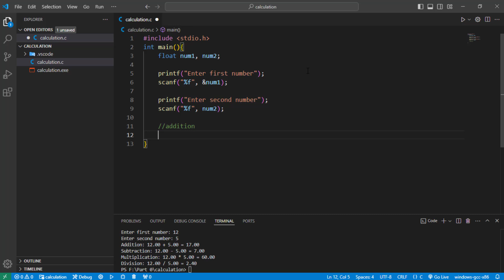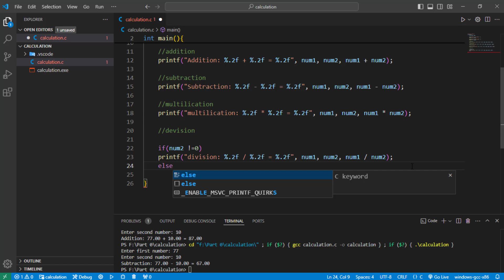C Program for Addition, Subtraction, Multiplication, and Division in Visual Studio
In this video, I'll show you how to write a simple C program in Visual Studio that performs basic arithmetic operations: addition, subtraction, multiplication, and division. Whether you're a beginner or brushing up on your C programming skills, this step-by-step guide will help you understand how to implement these fundamental operations.

Tamim Mahmud YouTube Channel is an "Information | Education | Solutions" based YouTube platform. Here you will find all kinds of technology related videos that I have made and learn to solve various tasks or problems online. And you will also find troubleshooting videos and tutorials related to website development. Also, you will get videos of Chat GPT Google Gemini AI and all new AI based services. There are also various information and problem solutions on computers and mobiles, there are easy solutions to various difficult online tasks.

Thanks by - Tamim